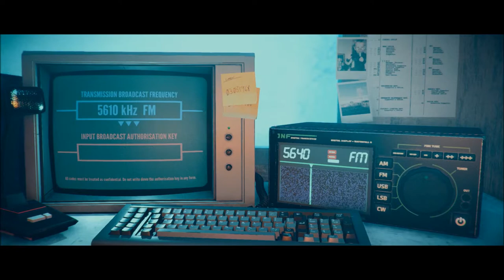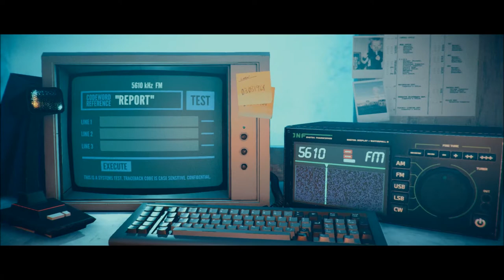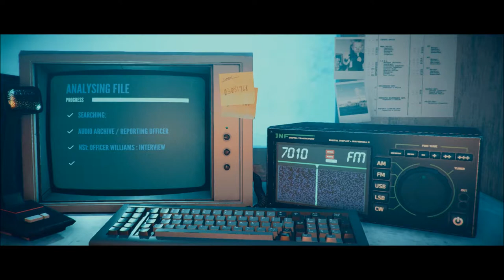Let's Play Stories Untold (Blind): The Last Session, Part 1 of 2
We're in a hospital. What is to happen to us? Were the previous episodes true, false, or a little of both?

Stories Untold is a property of No Code Ltd., Devolver Digital, and GHI Media LLC. Thank you and enjoy your stay in... various locations that are all connected somehow.